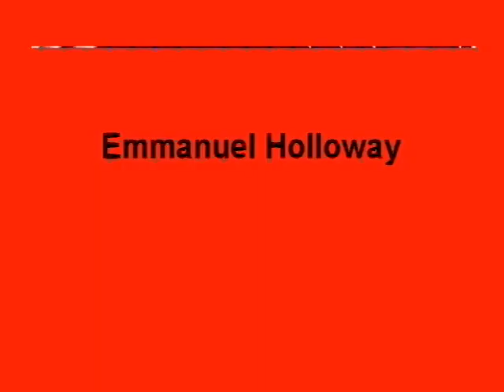Emmanuel Holloway Highlight